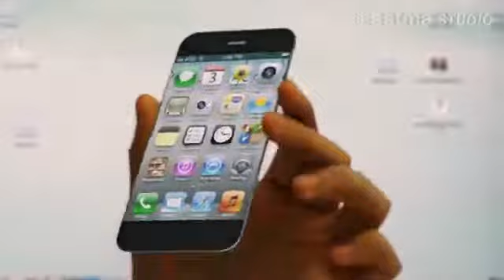iPhone 5 Concept Features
Get iPhone 5 Concept Features